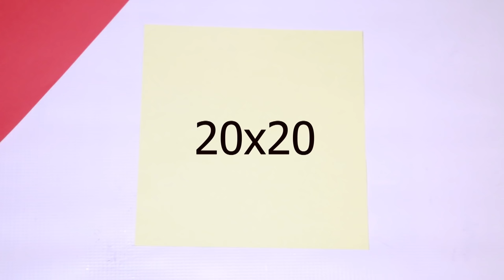Qog`ozdan guldasta yasash/Buket yasash oddiy va oson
Qog`ozdan guldasta yasash/Buket yasash oddiy va oson. Bu videoda siz qog`ozdan qanday qilib guldasta  yasashni o`rganasiz.